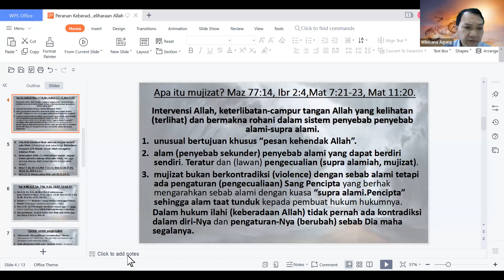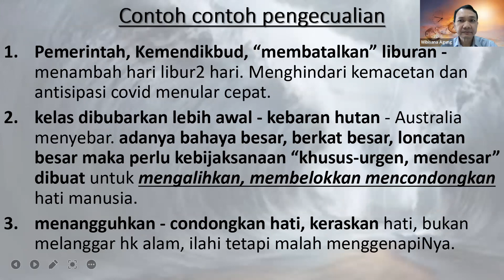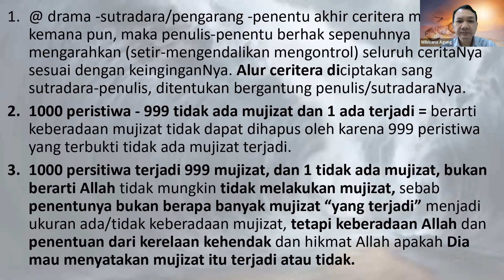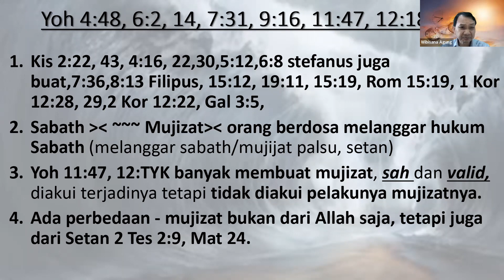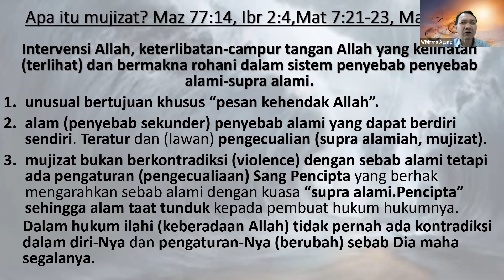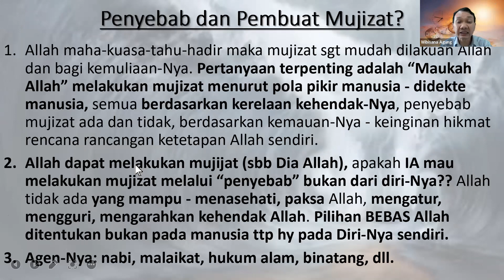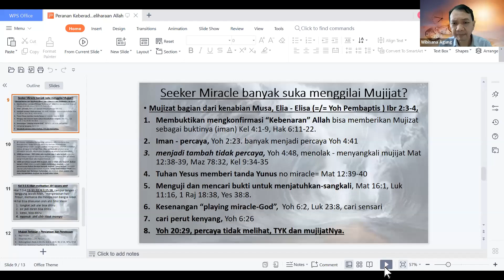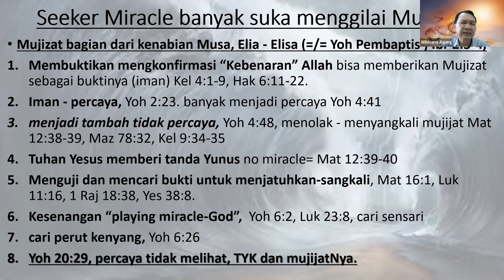Peranan Fungsi Keberadaan Mujizat II - Apakah Mujizat Penentu Gereja Ada Roh Kudus dan Imannya KUAT